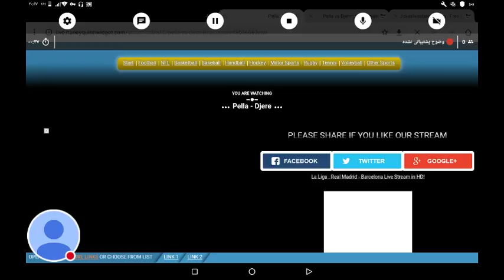Guido Pella vs Laslo Djere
بازی Chrome مرا تماشا کنید!